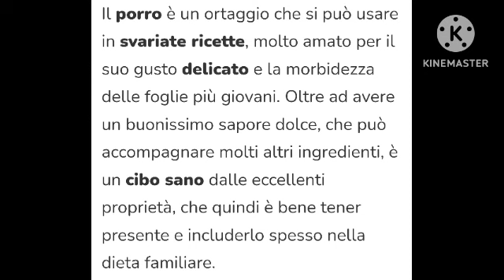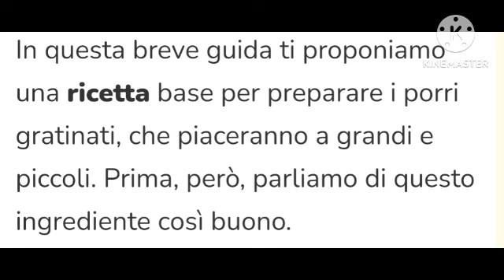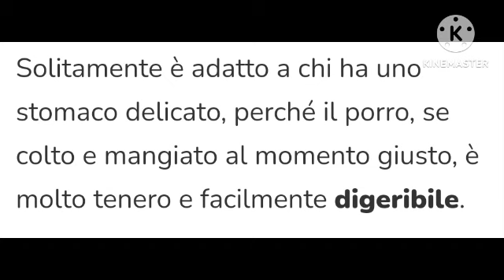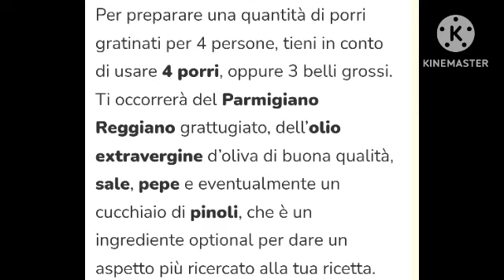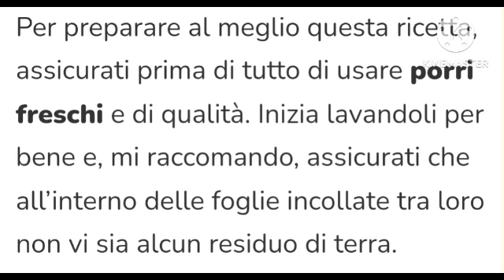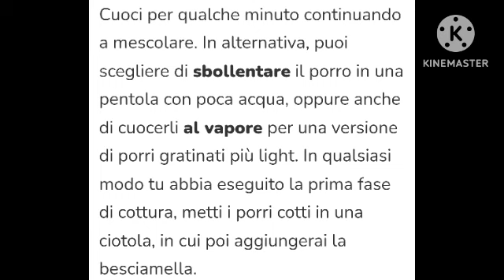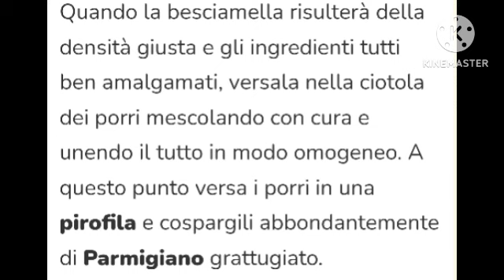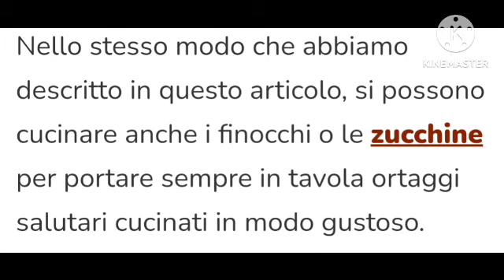Marco Mastro Giardini Buona Cena oggi Porri gratinati 👨‍🍳 Ricetta di cucina